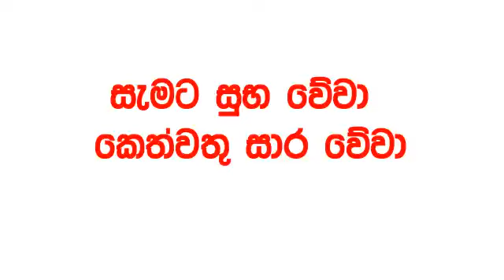Govisetha 3817 2024.08.24 Today Lottery Result අද ගොවි සෙත දිනුම් ප්‍රතිඵල nlb Lotherai dinum anka